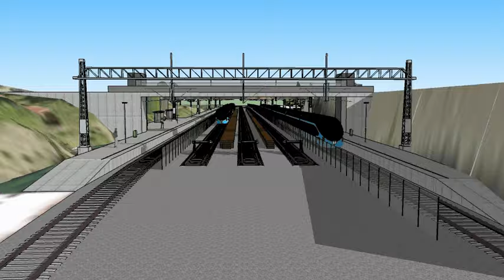Ny Høvik stasjon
Dagens stasjonsområde bygges helt om og stasjonsbygningen rives.  Totalt blir det fem spor ved stasjonen.  De tre sporene i midten blir snuspor og skal ikke være tilgjengelige for publikum.

For de reisende bygges to 220 meter lange sideplattformer på hver side av stasjonen. Atkomst til plattformene blir fra undergang i østre del av området, samt via heis og trapp fra gangbru på samme sted som dagens gangbru.

På sydsiden av stasjonen anlegges sykkelparkering, innfartsparkering og plass for av- og påstigning.

Et kommunalt avløpsrør som ligger under dagens plattform og sporområde, må flyttes på grunn av ombyggingen. Legging av ny spillvannsledning vil berøre eiendommene på nordsiden av stasjonen.

Ombyggingen av Høvik stasjon er planlagt å starte tidlig på høsten i 2011. Den nye stasjonen skal tas i bruk i desember 2012, med noen mindre etterarbeider våren 2013.